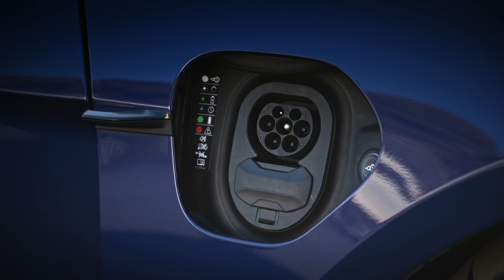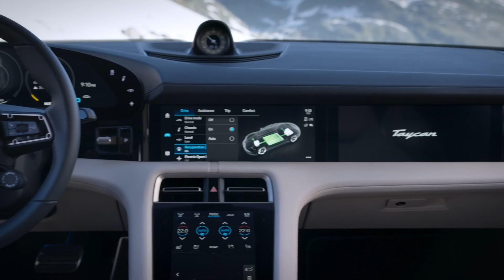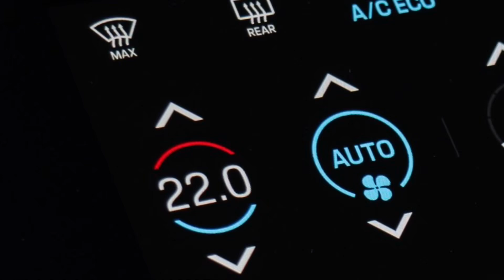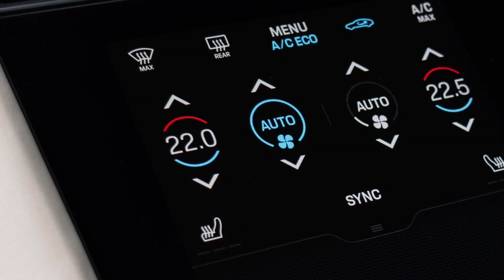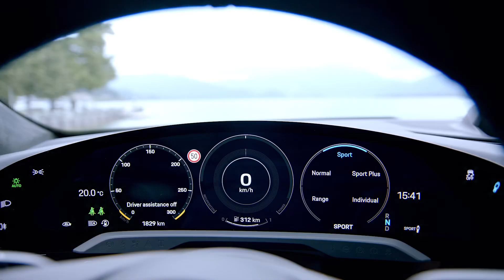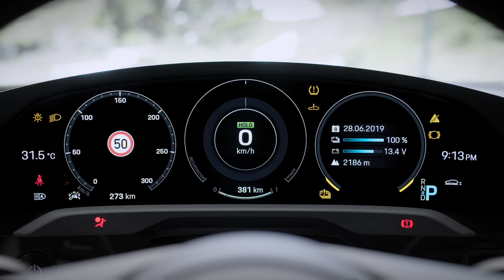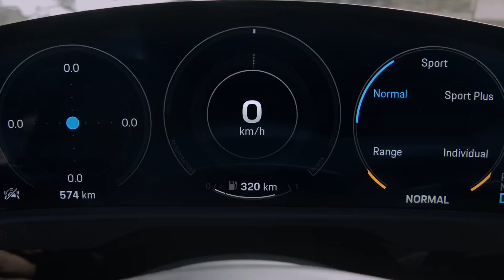Porsche Taycan (Tanıtım)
Porsche’nin ilk elektrikli otomobili Taycan’ın tanıtım videosu. Araçla çekilmiş bir video değildir.